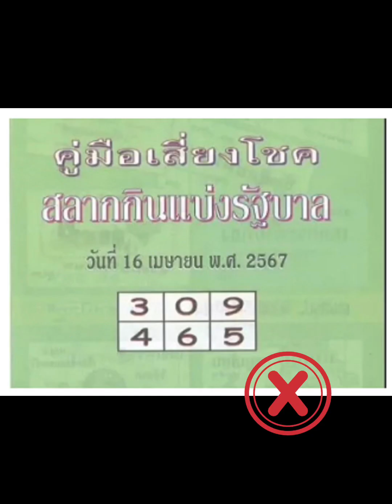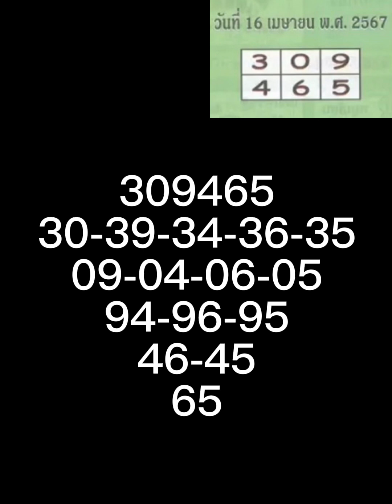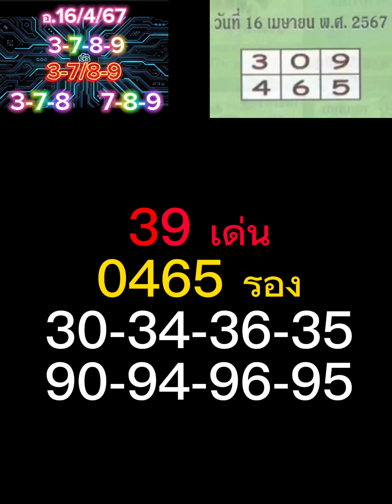คู่มือเสี่ยงโชค สลากกินแบ่งรัฐบาล 16/4/67 ล่าสุดหลุดเป็นครั้งแรก งวดนี้น่าเข้ามาก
คลิปนี้จะเป็นคู่มือเสี่ยงโชค สลากกินแบ่งรัฐบาล ที่จะต้องนำเสนอในทุกงวด ในงวดนี้ งวด 16 เมษายน 2567  โดยล่าสุด งวด 1 เมษายน 2567  หลุด 2 ตัวบน ล่าง เป็นครั้งแรก ซึ่งจากการย้อนดูสถิติ 6 งวด เข้ามา 5 งวดรวด มาสะดุดในงวดล่าสุด งวดที่  6 ดันหลุด เสียหายมาก แต่จากการวิเคราะห์จากสถิติแล้ว พบว่า เมื่อหลุดแล้วจะกลับมาเข้าได้ ซึ่งงวดนี้ 16 เมษายน 2567 ตัวเลข 6 คือ 309465 เป็นเลขติดมาจากงวดที่แล้ว 490 ซึ่งชอบไหล จากนั้นจัดเป็นเลข 2 ตัวบน ล่าง ไปกลับ จากนั้นไปเจาะเข้าไปหาตัวเน้นโดยใช้เลขมงคล ChatGPT  3789 ซึ่งชน 39 ได้ตัวเน้น  39 รอง 0465 ผสมแล้วได้ 2 ตัว ไปชมรายละเอียดเพิ่มเติมในคลิปได้เลยครับ